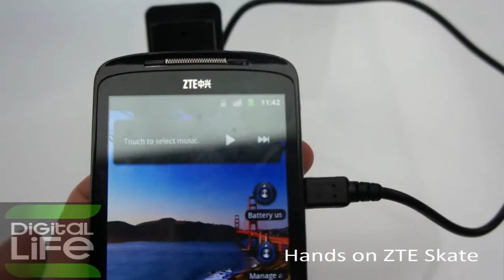Hands on ZTE Skate (GREEK).avi